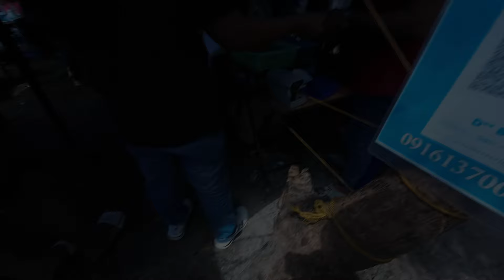first time ko sa diwata pares overload, may suggestion sana ako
This channel is about family bonding/gathering,  commute and gala, sightseeing the beautiful spot within metro Manila and surrounding province .

Paresan na dinudumog dati, ano na kaya ngayon

sikat